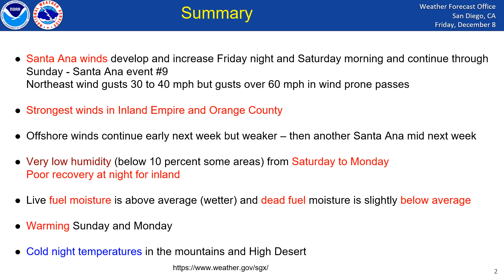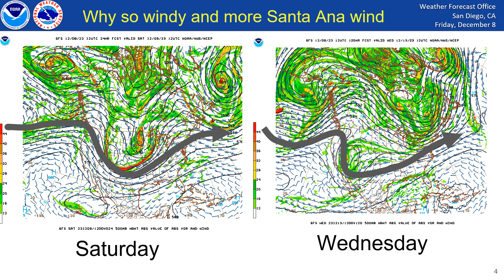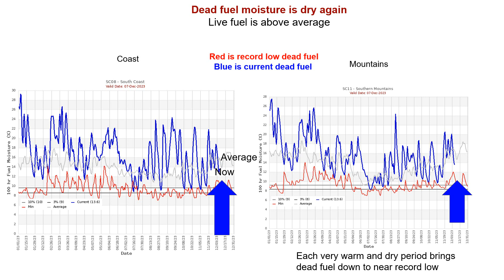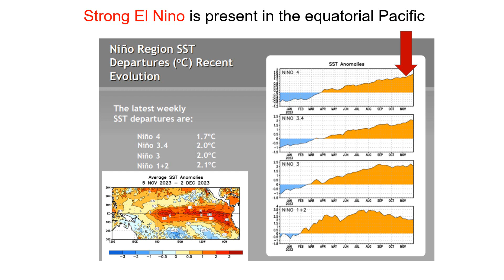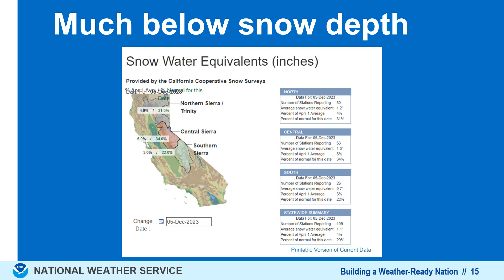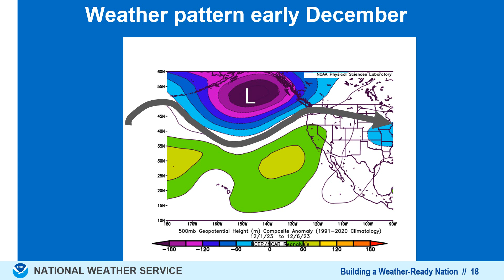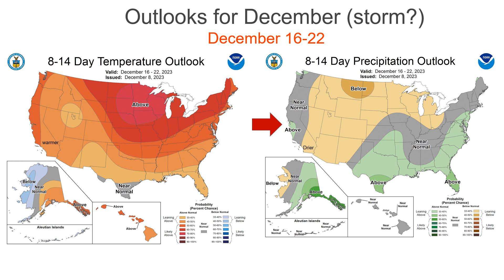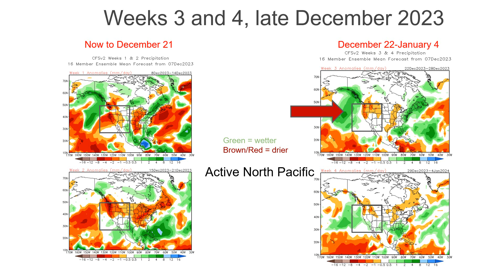Santa Ana winds this weekend and next week - NWS San Diego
A moderate Santa Ana wind this weekend December 9-10 with wind prone areas having strong wind gusts. Warming trend starts Sunday. Another Santa Ana wind expected mid next week as a storm system moves through the Great Basin and southern California is on the backside. We also updated the outlook for mid to late December still mostly dry and mild for southern California.